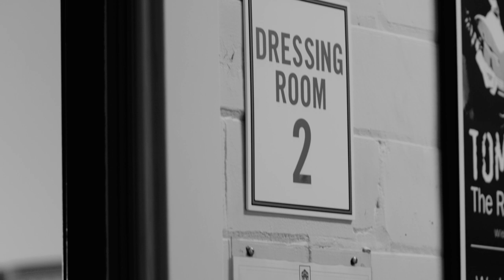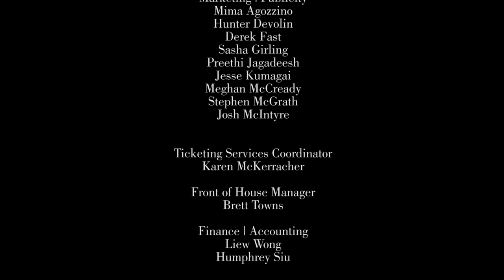The Wooden Sky | Live at Massey Hall - June 23, 2017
JUNO nominated Toronto band, The Wooden Sky, perform live at Massey Hall with songs from their critically acclaimed latest album, Swimming in Strange Waters.

Supported by the Ontario Media Development Corporation and the Department Of Canadian Heritage